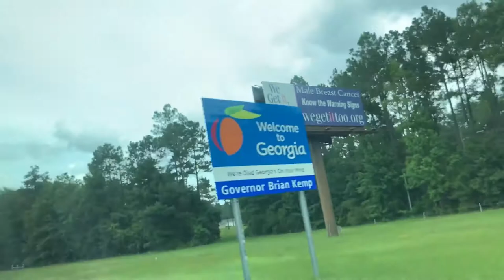Atlanta Day 1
RJ is kinda funny this time, James is a literal man-child, Jordan is hyper critical, and Adam is still a laughing bot.